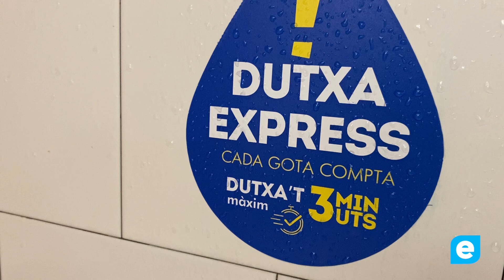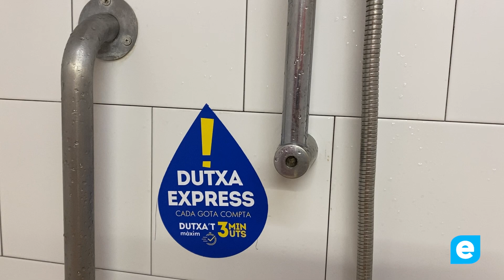La Piscina Municipal de Roses promou l'estalvi d'aigua amb adhesius conscienciadors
Amb la millora de la situació de la sequera, la Piscina Municipal de Roses ha reobert les dutxes i implementa mesures per conscienciar els usuaris sobre l'estalvi d'aigua, incloent adhesius amb missatges conscienciadors i la continuació de l'ús de tecnologia eficient.